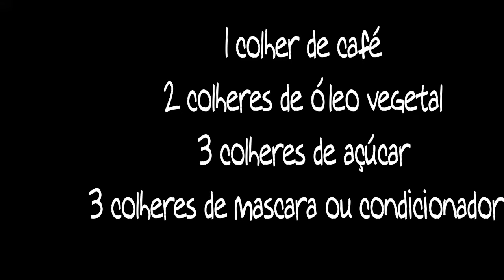Hidratação de café - Naturais Para Sempre